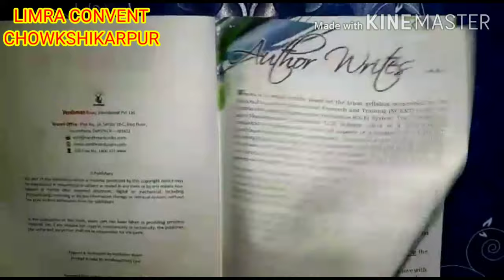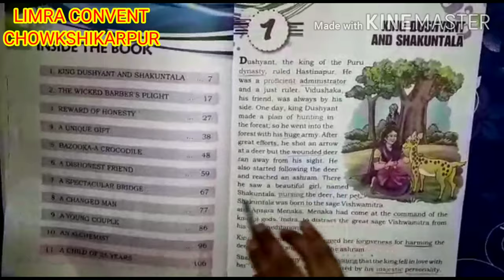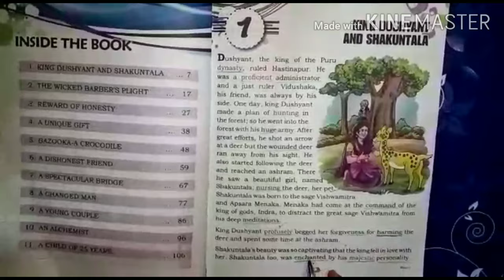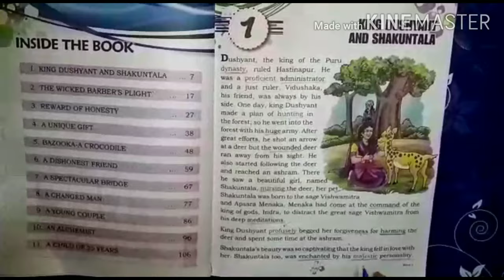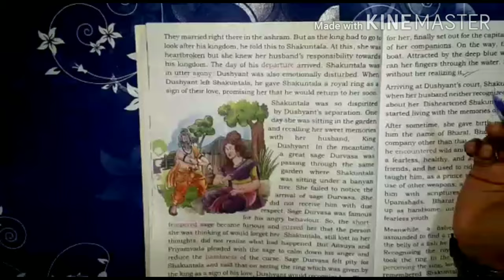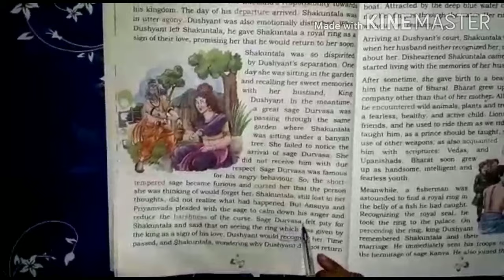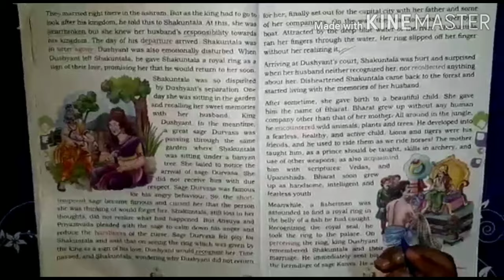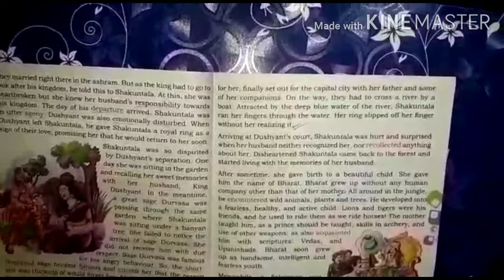Class -5 ENGLISH READER Ch-1(part-1)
Class-5 ,part -1(ch-1)
By amisha mam